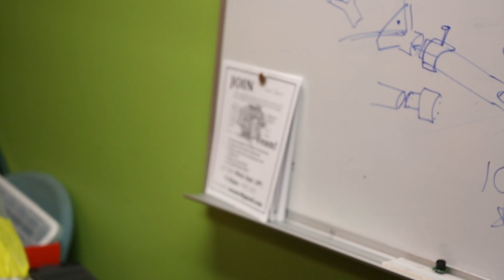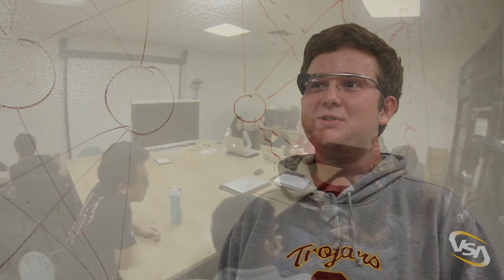ViterbiOrgs: USC Autonomous Underwater Vehicle Design Team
The USC Autonomous Underwater Vehicle Design Team talks about their experiences in this awesome robotics student lead project! This student design team builds a robot that must complete a set of tasks underwater, and they compete in the International RoboSub Competition For more information about the AUV Team here at Viterbi, check out their